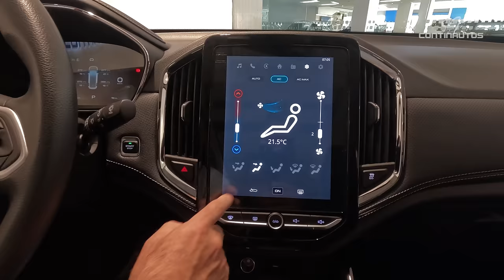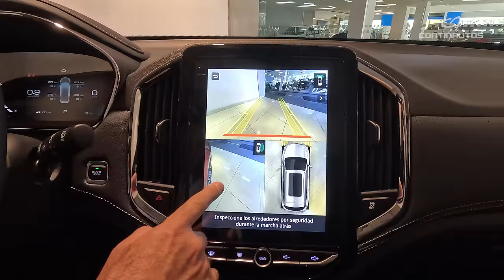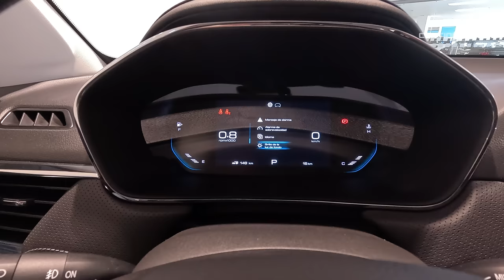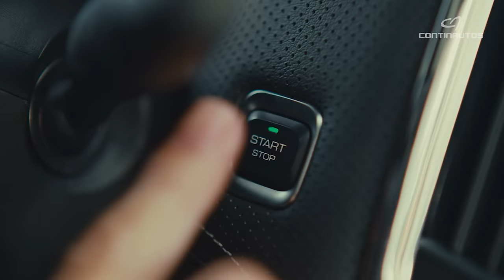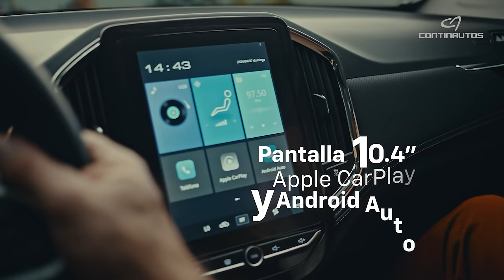Nueva Chevrolet Captiva XL 🔥 Así es la renovación de este SUV para 7 pasajeros 🔥 EN VITRINA (4K)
Nueva Chevrolet Captiva XL. Los invitamos a ver este contenido todo acerca de la nueva Chevrolet Captiva XL, un SUV con capacidad para 7 pasajeros que se renovó en varios apartados y que ya está disponible en las vitrinas de Chevrolet Continautos en Colombia.

¿Preguntas o inquietudes acerca de la nueva Chevrolet Captiva XL?

Vitrinas:
👉🏼 Av. Carrera 68 # 20-71 (Bogotá Occidente)
👉🏼 Autopista Norte # 127 D-60 (Bogotá Norte)
👉🏼 Av. Carrera 7 # 128-07 (Bogotá Norte)

✅ Disponibilidad de modelos y colores
✅  Retoma de vehículos (Recibe usados en parte de pago)
✅ Diferentes planes de financiación